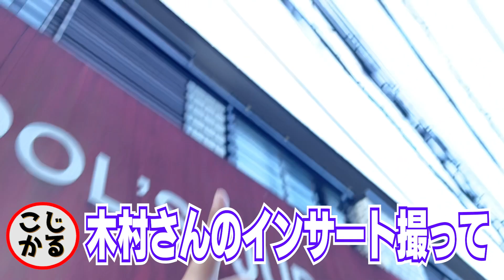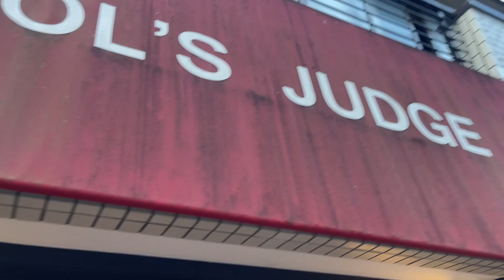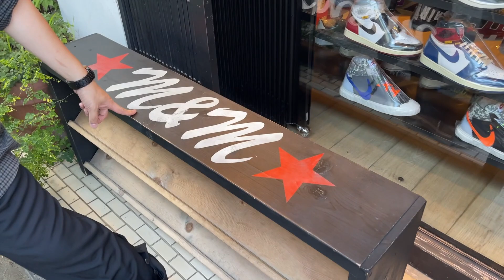EXITりんたろー 。のキムタクを爆買い！！【Supreme】木村拓哉さんに憧れてシュプリーム購入編２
EXITりんたろー 。のキムタクを爆買い！！【Supreme】木村拓哉さんに憧れてシュプリーム購入編

EXITりんたろー 。のキムタクを爆買い！！【子犬】木村拓哉さんに憧れてタワマンで犬と暮す編

EXITりんたろー 。のキムタクを爆買い！！【ＴＭＴ】木村拓哉さんのドラマHEROに憧れて編

TMTさんの場所
『ムシキングなんであんなに頷いてたの・・・』byりんたろー 。

★チョロリとムシキングとSupreme★
FOOL'S JUDGE